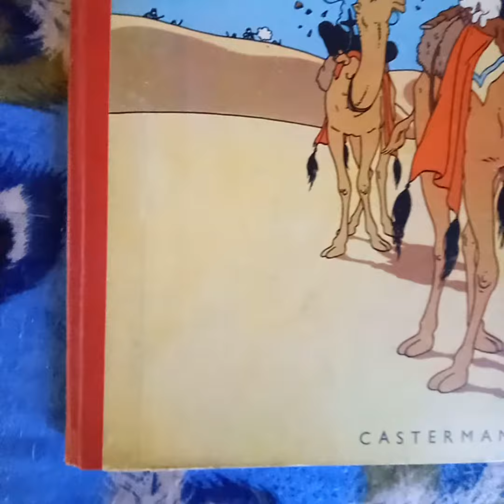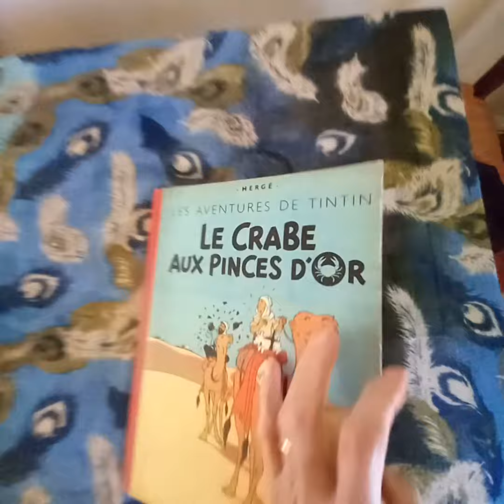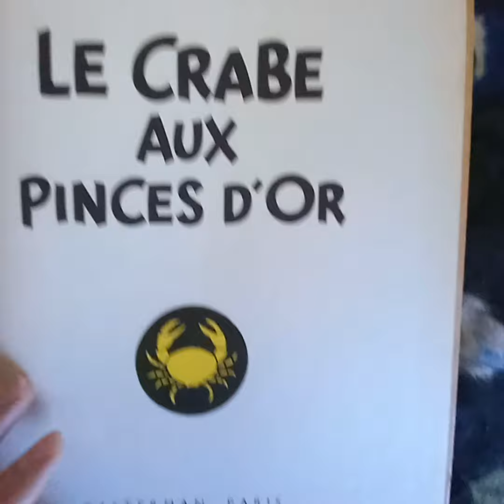Les aventures de Tintin - Le crabe aux pinces d'or - 1949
BD mise en vente le 17 avril 2022 sur mon